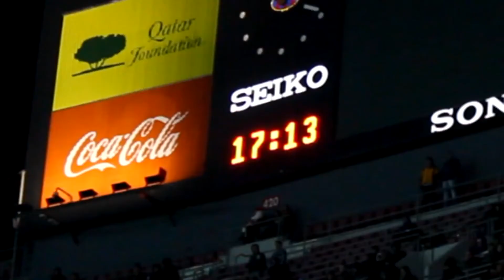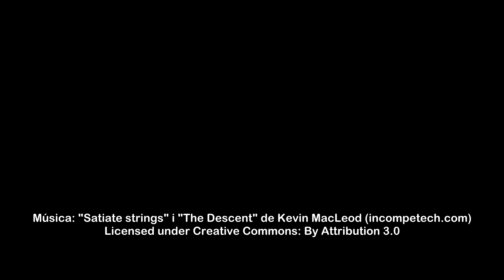Tràiler de “Trencant Cadenes” (2014)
Un antic treballador de la Hisenda d’Espanya idea un pla per “segrestar” el deute fiscal d’Espanya cap a Catalunya i situar-lo en un paradís fiscal, demanant a canvi que el govern d’Espanya accepti dialogar i sobretot fer elk referèndum... però la tossuderia i la falta d’habilitat del govern d’Espanya fa que les coses es compliquin fins a extrems gairebé inimaginables.